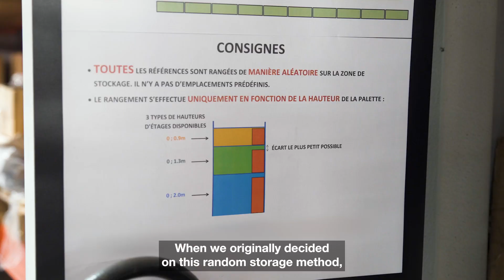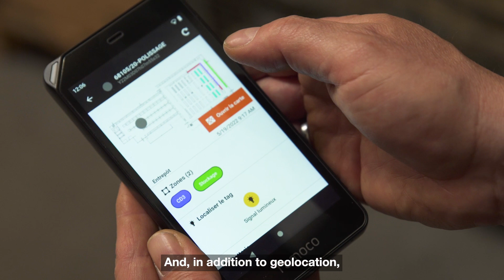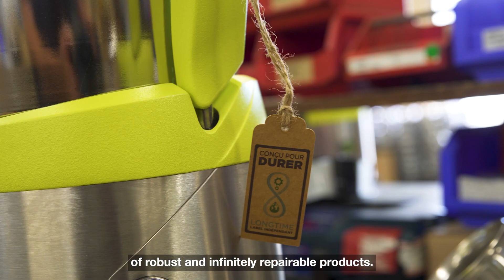Internet of Things: Santos Group's story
Discover how Santos Group optimizes its storage space of the various pieces of equipments, saves time and improves the well-being at work of its employees as a result of using Orange Business Services IoT solutions.